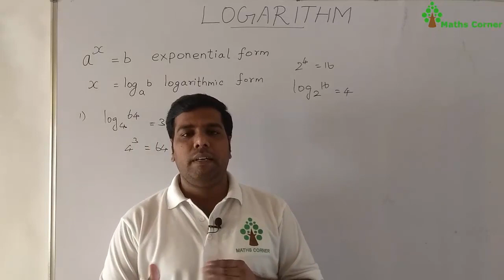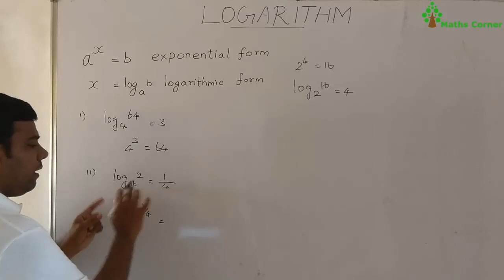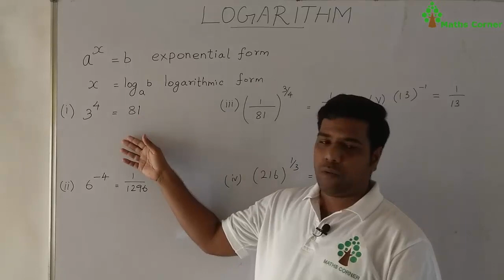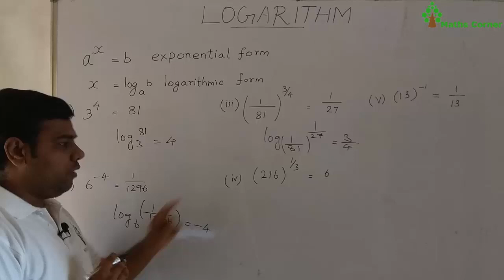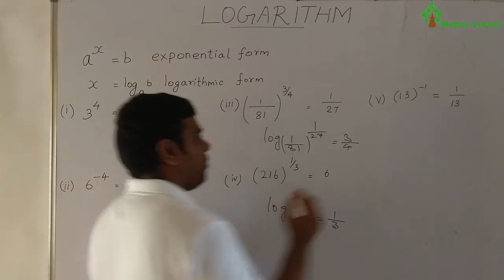LOGARITHM | CLASS #2 | MATHS CORNER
In this video I discussed concepts from LOGARITHM Topic.
In class #2 I explained conversion of LOGARITHM TO EXPONENTIAL and EXPONENTIAL TO LOGARITHM form. From this topic we can expect question for upcoming Exam.